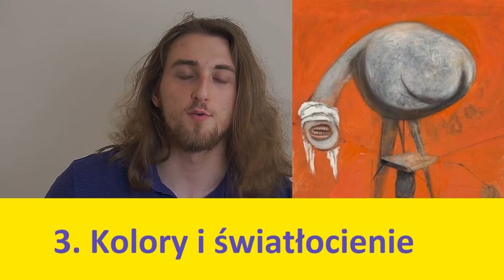OPĘTANIE UCZUCIAMI - Francis Bacon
To tylko interpretacja i możliwe, że obraz miał "tylko" cieszyć oko, ale to o czym mówię jest zupełnie subiektywne, więc nic tu nie jest ani dobre, ani złe, to moje!
Ale mam nadzieję, że spodoba Ci się bądź skłoni do przemyśleń, a może to Ty zaskoczysz mnie swoją interpretacją?